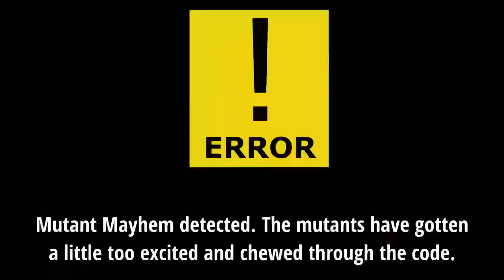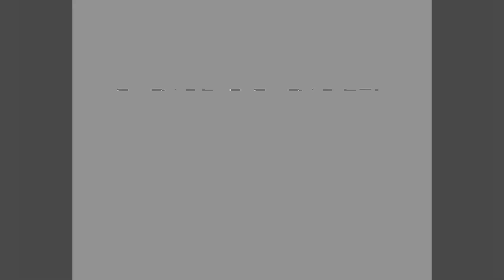Playthrough - Mutation Nation - Neo Geo MVS / Arcade [ミューテイションネイション]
Mutation Nation - Arcade/Coin-op - 1992 - SNK corp. of America
2 player full Playthrough with no commentary

Follow this link to watch the alternative version with video commentary

Timestamps below
00:00 Introduction
00:34 Attract Mode
02:07 Area 1
06:59 Area 2
12:21 Area 3
18:01 Area 4
24:42 Area 5
31:49 Area 6
37:02 Ending